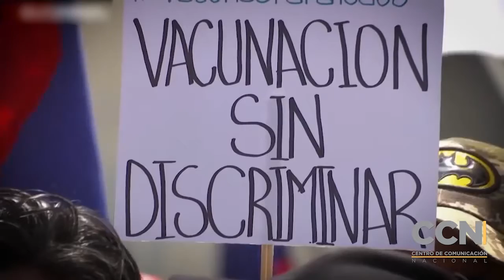60 días de retraso tiene la vacuna Sputnik: Aragüeños exigieron inmunización